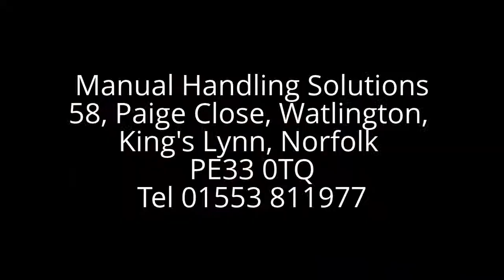Fridge - Roll Cage Powered Stairclimber, CargoMaster C141 Vario, CargoMaster C171 Vario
Manual Handling Solutions (MHS.COM Ltd) specialise in providing Cargo Handling Solutions helping businesses to eliminate work related repetitive strain and musculoskeletal injuries and attendant costs. Working with Industry Manual Handling Solutions (MHS.COM Ltd) are committed to helping to reduce the causes of work related injuries.
For a demonstration (UK) please call
Manual Handling Solutions (MHS.COM Ltd)
58, Paige Close